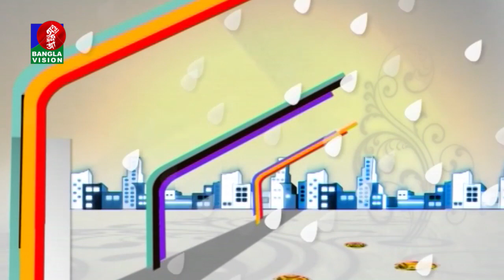Din Protidin | Hamiduzzaman Khan | Barish Haque | Afia Bristi | 02 December 2021 | Banglavision